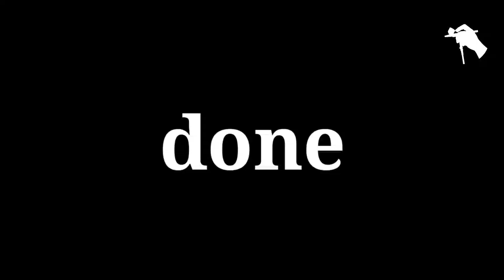subaru impreza 22b hot wheels custom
subaru impreza 22b sti version
opening doors and hood
recast racing seats
recast steering wheel
3d printed engine
6 spokes wheels
exhaust pipe using 1.5mm ferrules

paints
surfacer grey by samurai paints
ana blue by zurc paints
clear gloss by zurc paints